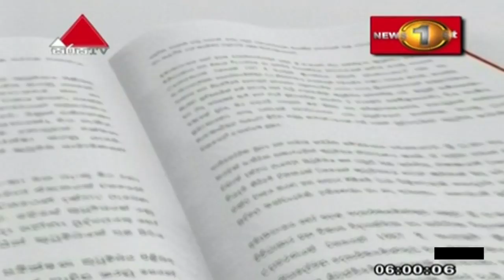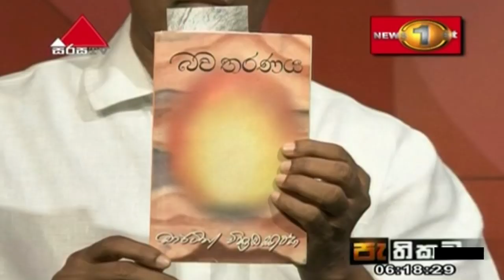Pathikada Sirasa TV 16th August 2019